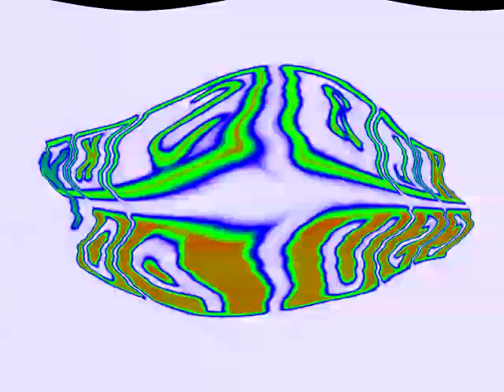Klasky Csupo Effects Round 3 vs TTaGCTP17, Jayden Klapof, MKF2018